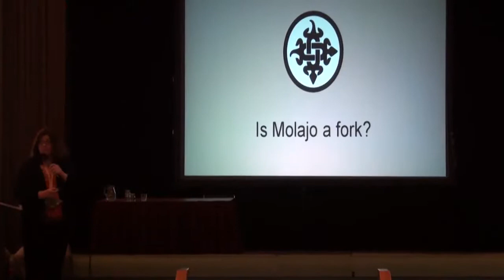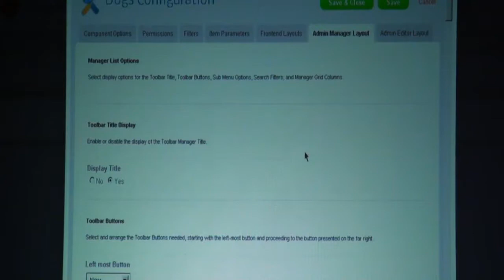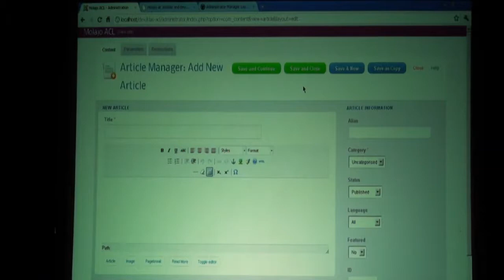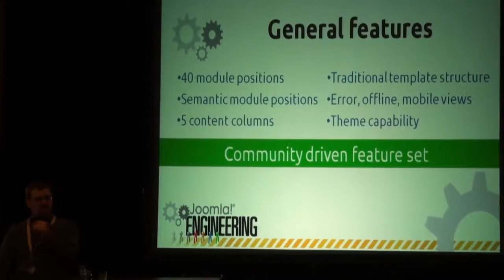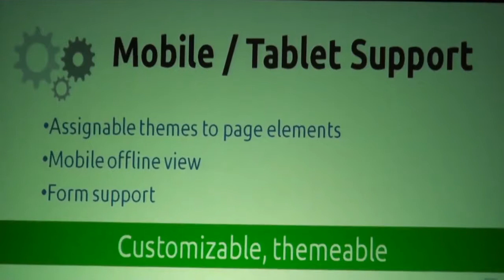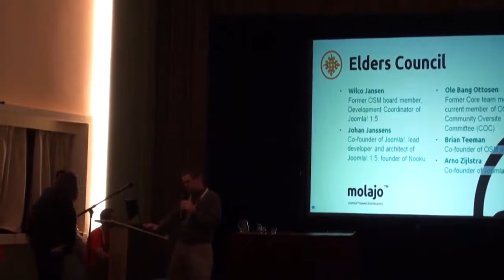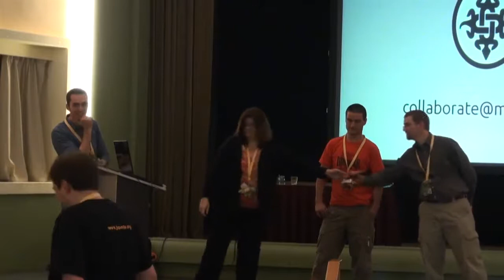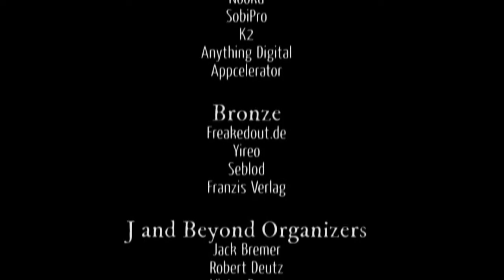What is Molajo?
by Amy Stephen and Molajo Team